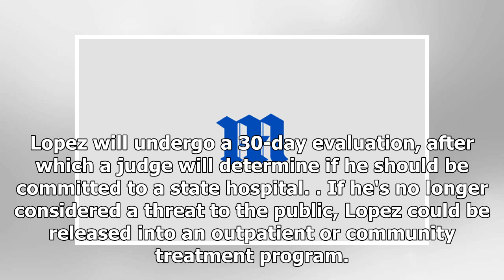Man Not Guilty Due to Insanity in Texas Police Chief's Death